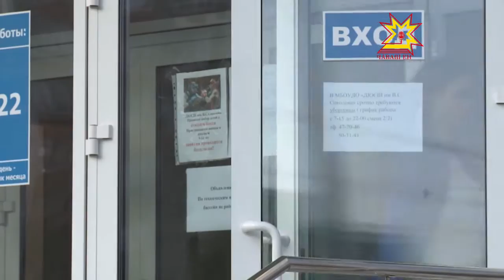Спортивные надежды. Выпуск 31.08.2016